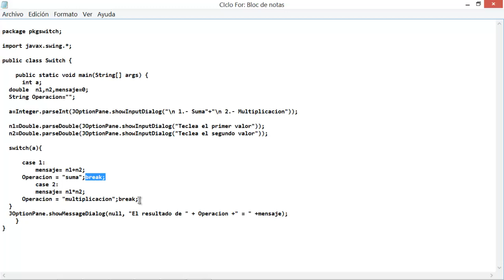Cursos De Programacion En Java - explicacion del Switch